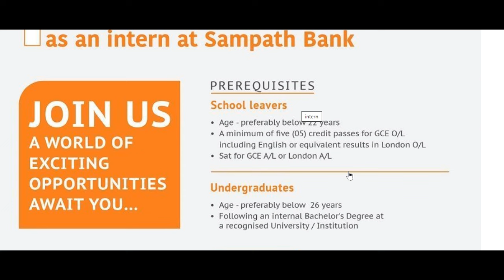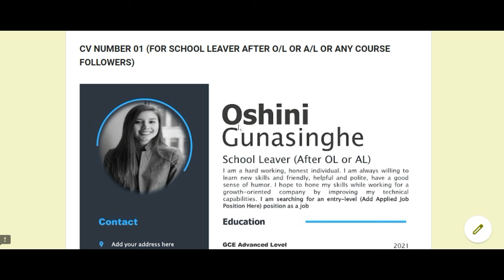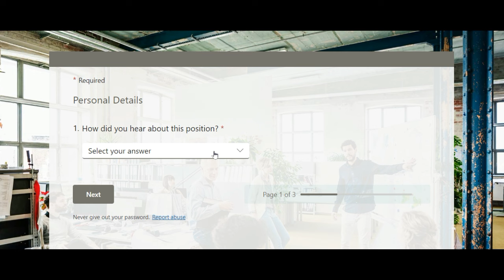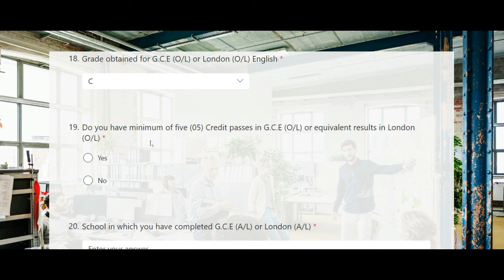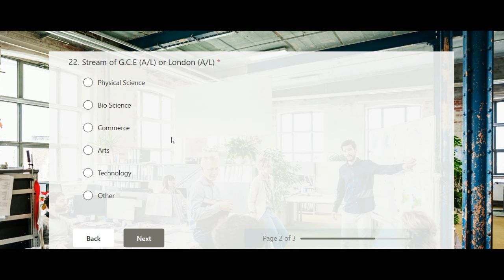Sampath Bank Internship 2024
►►►►ඔබගේ පරණ CV එක රැකියා සඳහා කොපමණ යොමුකලත් එය Short List වී Interview Call කරන්නේ නැතිනම් , පරණ CV වෙනුවට Modern Editable CV/Resume  එකක් අපෙන් ලබා ගෙන අද සිට 2024 අලුත් රැකියා වෙත යොමුකරන්න, මෙතනින් ලබාගන්න 👇

00:00  අද රැකියා සාරංශය
00:24 අද රැකියාවලට වයස හා සුදුසුකම්
02:20 සියලු රැකියා සඳහා අයදුම්පත් සහ නිවේදන බාගත කරන්නේ කෙසේද
03:48 ඔබගේ රැකියා අයදුම්පත නිවැරදිව ඔන්ලයින් යොමුකරන්නේ කෙසේද